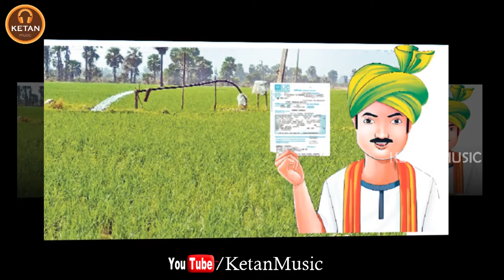KCR || Telangana Folk Song || మన తెలంగాణ అభిరుది పాదంబు లో సాగుతున్న || KetanMusic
KCR \ అభిరుది పాదంబు లో సాగుతున్న మన తెలంగాణ. \ Telangana Folk Song || KetanMusic